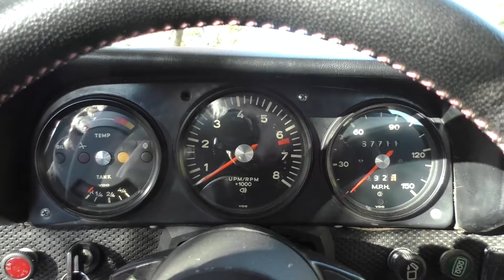1970 Porsche 914-6 (Sorry Sold) Well Documented "SIXSHTR"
1970 Porsche 914-6 (Sorry Sold) Well Documented "SIXSHTR". Available Only at Spuds Garage Online